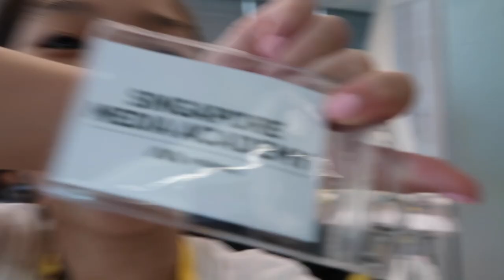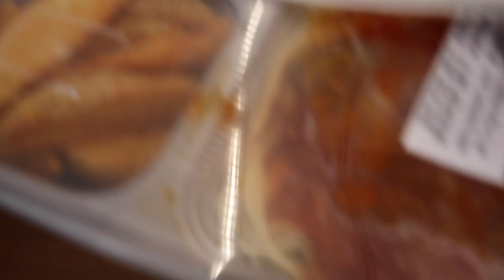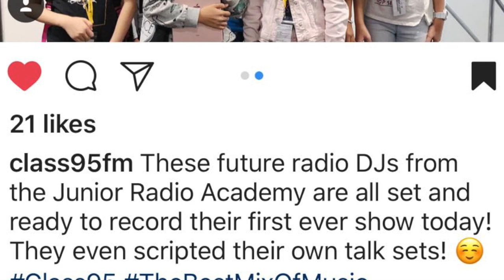MEDIACORP RADIO DJ CAMP!| Tan Reina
Hey guys! Firstly, I would like to apologise for not posting in a while. It was exam period so I couldn't film much. Anyway, in this video, I go to the MediaCorp radio DJ camp and learn many cool things! My friend and I (Ayomi) also met many cool DJ stars! Joakim Gomez, Mike Kasem, Justin Ang, Vernatta Lopez, Sonia Chew and Denise Tan! Hope you enjoyed this video!